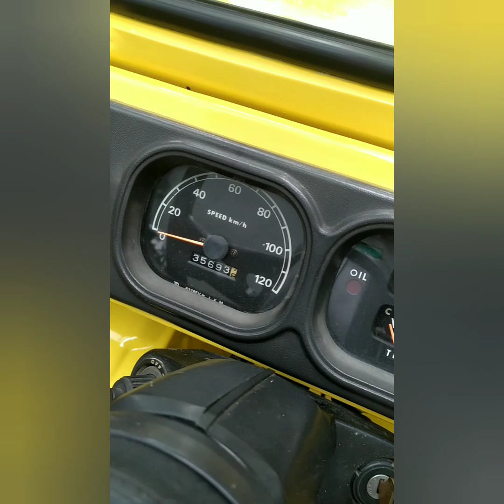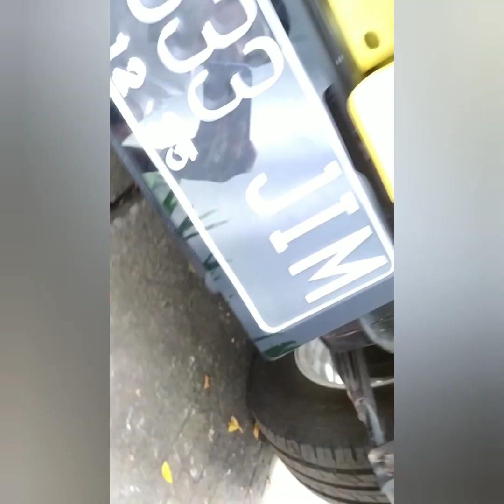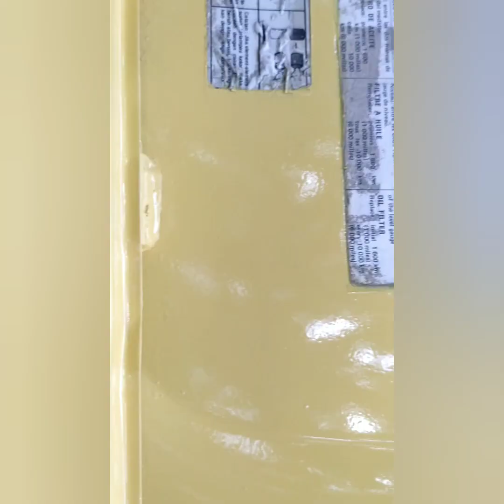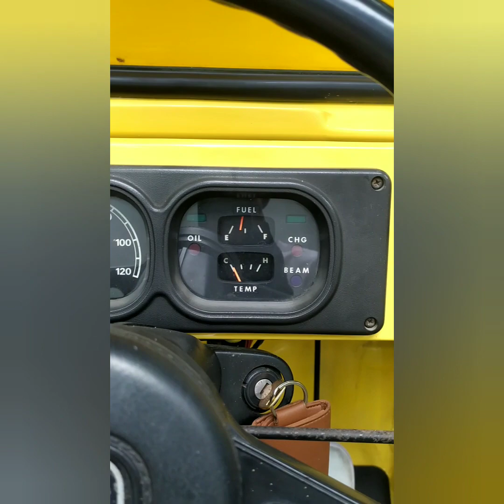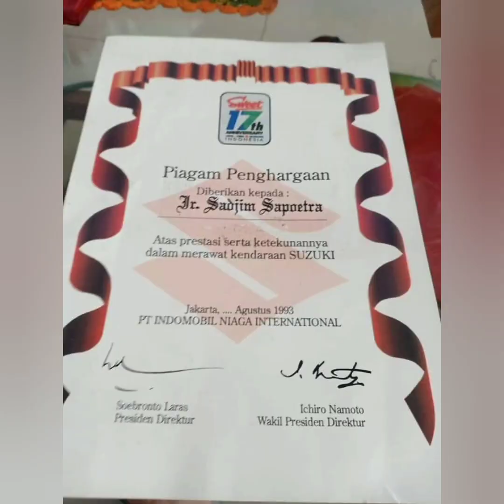suzuki jimny LJ80Q/LJ80cva, jimny jangkrik canvas part 1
suzuki jimny LJ80Q/LJ80cva part 1
yang hanya 5 unit masuk Indonesia, sesuai dengan data dari dealer suzuki

video copyright : 69inc